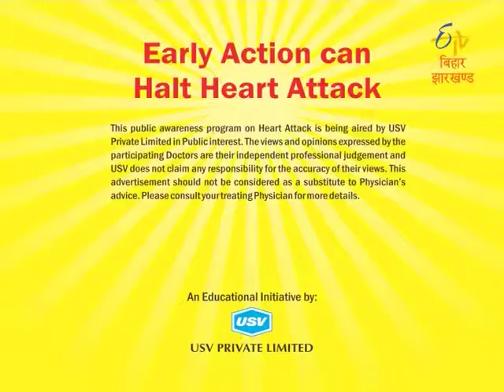Dr Nishant Tripathy 3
Assistant Professor, IGIMS, Patna